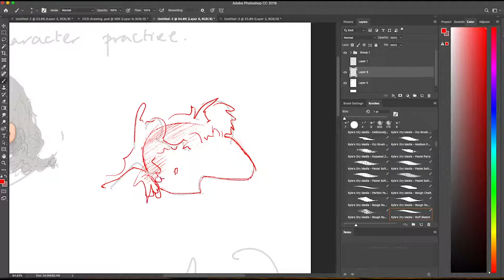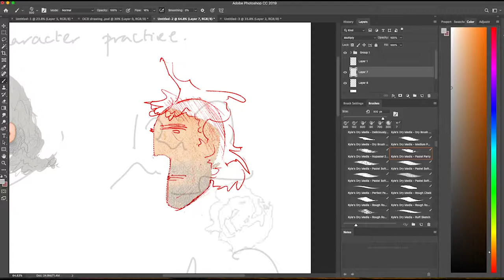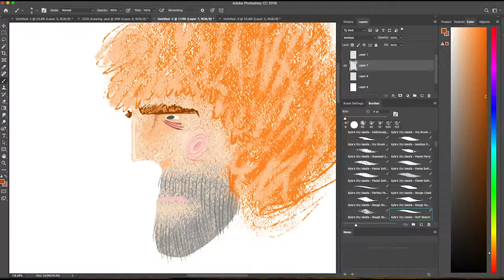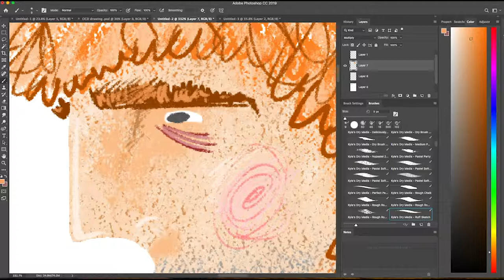Character drawing exercise 2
Drawing a character from a scribble in 15 mins, this was a hard one.